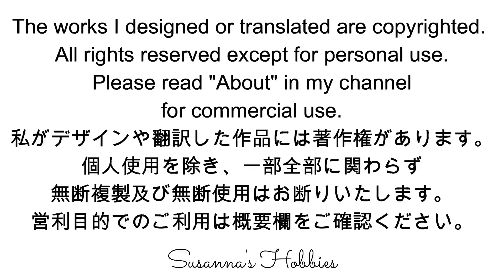[BGM]かぎ針編み作業動画♡Crochet working scene "While I was making a bag" virus レース編み スザンナのホビー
BGM Crochet Scene
BGMでお届けするレース編みのペタンコバッグの作業風景
「海のきらきら」を使って編んでいる作業動画です。BGMのみですが、 時間のかかる作品を編んでいるときの集中力維持や、モチベーションアップ、 編んでいる気分に浸りたいときや、お休み前のひと時などに、 ご利用いただければ幸いです。もちろん、このバッグを編むときの 手や指の動かし方など、つたないながらも参考になればうれしいです。 邪魔な私の声もないので、ただ純粋に編み物を黙々と楽しみたい人向けの動画です。

スザンナの小さな小さなお店はこちら
Please visit my tiny tiny little shop

I explained about the copyright in the video.

L♡VE
Susanna